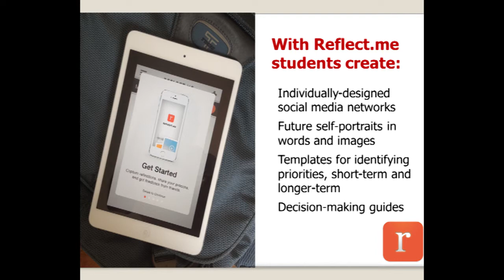Robin Hood Proposal: ReflectMe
The team from Digication and SPS will collaborate on enhancing a prototype mobile application, Reflect.Me, released for pilot use by Digication in March 2014 The social media features of Reflect.Me will be adapted to engage individual students in the construction and ongoing revision of their own detailed plan for successfully completing college and positioning themselves for post-graduation employment in their field of choice.